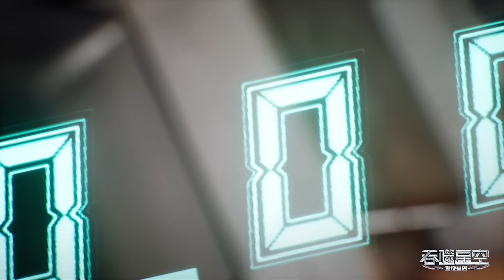Swallowed Star Anime Part 266 Explained in Hindi || The Martial Practitioner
Swallowed Star Anime Part 266 Explained in Hindi

BY
korean dramas
2021 new latest movie explained in hindi
2021 latest animated movie explained in hindi
soul  land season 1 episode 1 explained in hindiy
9 songs of moving heaven season 1 explained in hindi
9 songs of moving heaven episode 1 explained in hindi
9 songs of moving heaven episode 2 explained in hind
9 songs of moving heaven explained in hindi
battle through heaven season 2 episode 2 explained wuying three thousand roads episode 1  explained in hindi
Wuying three thousand roads part 9 explained in hindi
Wu Ying San Qian Dao Episode 8
Wu Ying San Qian Dao part 10 explain in hindi
anime donghua explained in hindi
chinese anime hindi explanation
best chinese anime in hindi dubbed
swallowed star new episode explained in hindi
swallowed Star episode 100
swallowed Star episode 101 explained in hindi